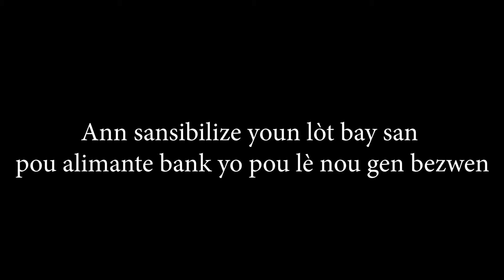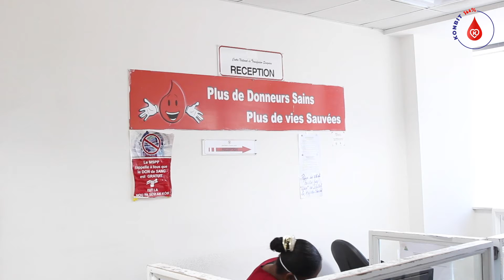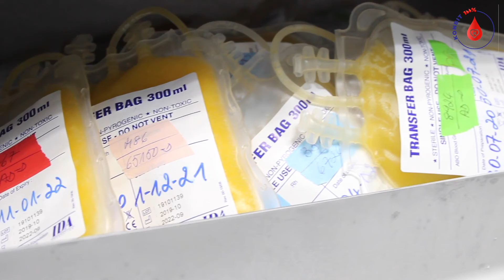Konbit 100 pou 100 | Sansibilizasyon